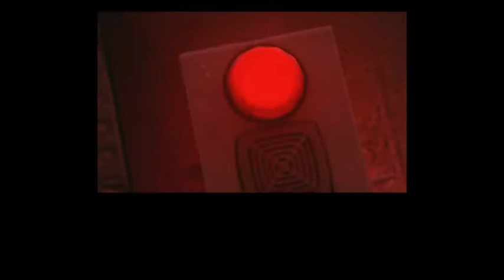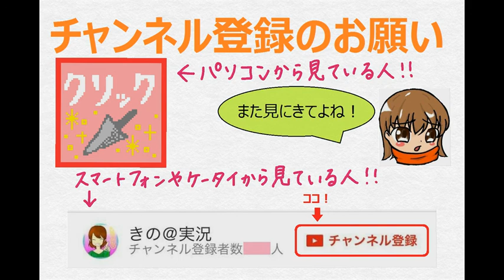化け物に対して耐性をつけてきた私が『バイオハザード リベレーションズ』Part16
バイオハザード リベレーションズ を実況プレイ！
３ＤＳ用のソフトです(*^_^*)

ふたりはどうやら助からないらしい・・・・
そして、今回からしばらく比率が異なります。。

怖いので、
苦手な方はそっと閉じてね・・・・・

※一応、１７歳以上推奨です。

ひさびさに、
関係の安定した二人が出てきました。笑